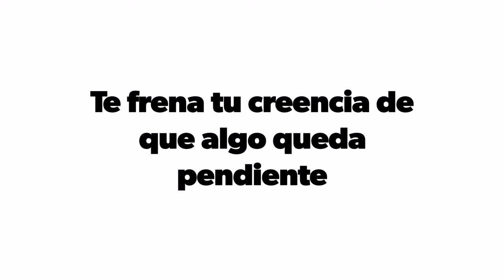Te frena tu creencia de que algo queda pendiente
Imagina un edificio que se desmorona. ¿A qué no tiene sentido volver corriendo para recoger el dossier que te habías dejado?
Pues estamos ahora en ese punto, y el edificio son tus estructuras mentales-emocionales.
Suelta todo lo que tengas pendiente. No intentes arreglar o sanar nada ahora, sino sólo observa dónde tu energía se estanca y elige cambiar el foco de tu atención a algo que fluye.
Luego si quieres podrás volver a intentarlo, pero siempre desde un espacio de fluir de tu energía y de creatividad.
Así que, vuelveati.